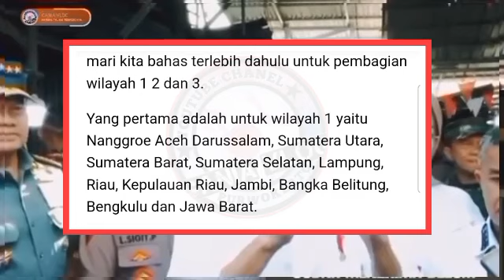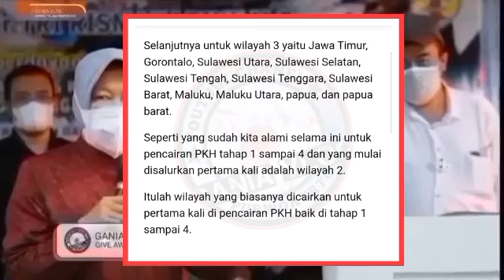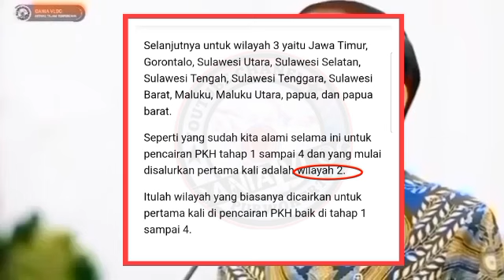KABAR TERBARU PENCAIRAN PKH BPNT TAHAP 1 WILAYAH 1-2-3 SIAP TERIMA PENCAIRAN BESOK.? SIMAK YA